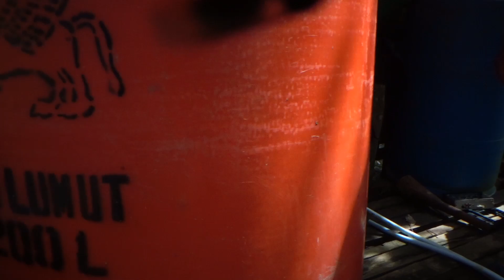PANEN MADU KELULUT DI RUMAH KAWAN, MADU WARNA UNGU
Jangan lupa dukung channel mancing saya JALIAN FISHING semonga menghibur